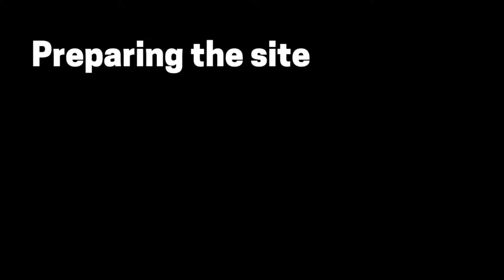Wilbraham Senior Center Preparing the Site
Preparation and clearing of the site for the new Senior Center in Wilbraham, MA